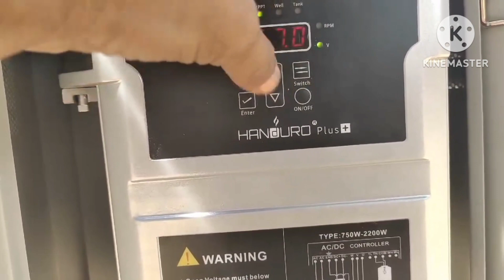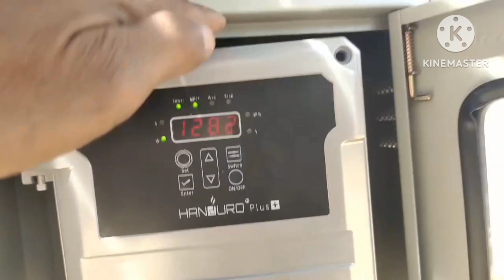ติดตั้งปั๊มซับเมอร์โซล่าเซลล์ขนาด1500 W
✅เช็คจุดเชื่อมต่อ MC4 และ Cable terminal
✅ทําความสะอาดและตรวจเช็ค (PM) ตู้ AC /DC BOX.
มีบริการทั้งแบบรายปี / รายครั้ง
👷ออกแบบระบบ/ปรึกษา/ใช้คำแนะฟรี💯👷
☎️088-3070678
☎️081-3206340